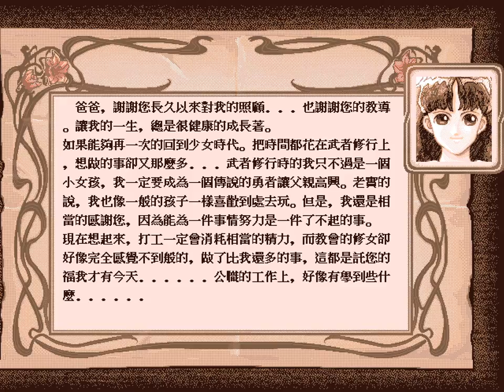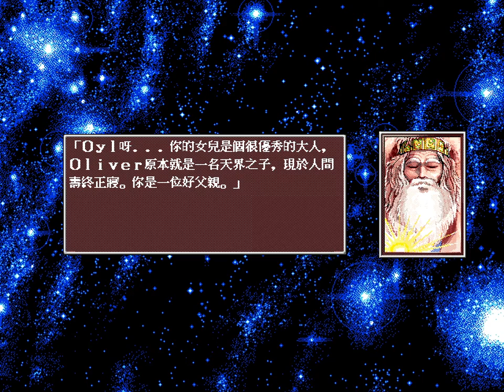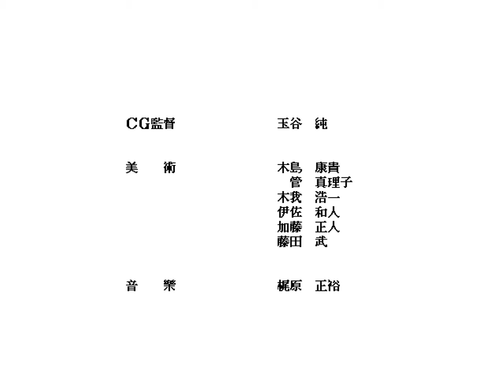[YTY][PC] 美少女夢工場2代 王子妃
攻略：王子妃
條件：王子關係９０以上
            罪孽１００以下
            氣質２５０以上
            魅力２００以上

攻略方向選擇勇武路線。比起一代容易多了，魔王能給的比正常打工上課的收益翻了數倍，王子突然其來的求婚，我女兒兩眼都發亮了！此次重玩除了完成王子妃也成就了事業。